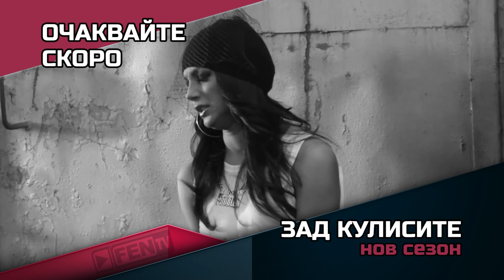ЗАД КУЛИСИТЕ - НОВ СЕЗОН - СКОРО ПО ФЕН ТВ